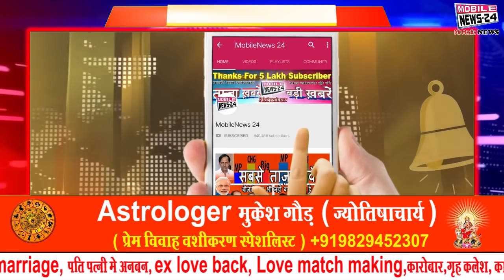aaj ki News,25 May, दिनभर की बड़ी खबरें , Corona Lockdown news, Breaking News, aaj samachar, News 24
S Jaishankar to meet with Foreign Minister and National Security Advisor during his visit to Merica
Indian states and companies asked for Russia from Sputnik, Russian diplomat Roman Babushkin said proposals are under consideration
The cyclone 'Yas' was visible, the high waves rising in the sea with the strong winds; People arrived in relief camps
 Banks took shelter of NCLAT in DHFL case, said- If NCLT directive is implemented, it will have far-reaching effect
In preparation for the Modi government's economic package, there will be a big relief to sectors that have been affected by the locally implemented lockdown in many states.
Black fungus to end soon, about 19 thousand five and a half vials of Amphotericin-B allotted to states and union territories
Amid reports of internet media companies shutting down in the country, Facebook's big statement, said- it will abide by the provisions of all IT rules.
Administration issued alert, control room and helpline number for attack of Pakistani locust
In the Kovid toolkit controversy, Rahul Gandhi also jumped, said - Truth is not afraid. Rahul further said - Government does not care about vaccination
Shri Vikas Bahl appointed as Additional Judge in Punjab and Haryana High Court

मेरिका दौरे पर एस जयशंकर, विदेश मंत्री और राष्ट्रीय सुरक्षा सलाहकार से करेंगे मुलाकात
भारत के राज्योंं व कंपनियों ने रूस से मांगी स्पुतनिक V, रूसी राजनयिक रोमन बाबुश्किन ने बोले विचाराधीन हैं   प्रस्ताव
दिखने लगे चक्रवाती तूफान 'यास' के तेवर, तेज हवाओं के साथ समुद्र में उठी ऊंची लहरें; राहत शिविरों में पहुंचे लोग
 DHFL मामले में बैंकों ने ली NCLAT की शरण, कहा- एनसीएलटी का निर्देश लागू हुआ तो होगा दूरगामी असर
मोदी सरकार आर्थिक पैकेज की तैयारी में, ऐसे सेक्टर्स को बड़ी राहत मिलेगी जिन पर कई राज्यों में स्थानीय स्तर पर लागू लॉकडाउन से असर पड़ा है।
ब्लैक फंगस  होगा जल्द खत्म, राज्यों और केंद्र शासित प्रदेशों को आवंटित की गई  एम्फोटेरिसिन-बी की करीब साढ़े  19 हज़ार शीशियां
देश में इंटरनेट मीडिया कंपनियों के बंद होने की खबरों के बीच फेसबुक का बड़ा बयान, कहा- वह सभी आइटी नियमों के प्रावधानों का पालन करेगा
पाकिस्तानी टिड्डी दल के हमले को लेकर प्रशासन ने जारी किया अलर्ट, कंट्रोल रूम और हेल्पलाइन नंबर किया जारी
कोविड टूलकिट विवाद में राहुल गांधी भी कूदे, बोले- सत्‍य डरता नहीं. राहुल आगे कहा - सरकार को टीकाकरण की परवाह नहीं
श्री विकास बहल को पंजाब और हरियाणा उच्च न्यायालय में अपर न्यायाधीश नियुक्त किया गया